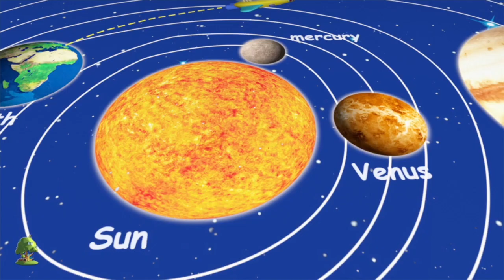Humpty dumpty se sentó en una pared | Educación | Little Treehouse Español | Canciones infantiles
Humpty dumpty se sentó en una pared Colección de canciones para bebés y muchos más! Esperamos que disfruta de estas 3D rimas animadas canciones infantiles tanto como lo hicimos para ti!

Humpty dumpty se sentó en una pared Colección de canciones para bebés por Little Treehouse.

Humpty dumpty se sentó en una pared Colección de canciones para bebés y Colección de canciones para niños! Esto es una colección sin parar de Estrellita Donde Estás completa de canciones populares de niños por Little Treehouse.

1.Rimas para niños ( lógica, música)
2. Formas
3. Colores
4. Números
5. Letras
6. Fábulas e historias originales
7. Canciones de cuna